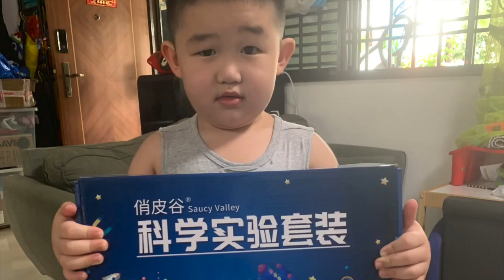Experiment 5 Make your own Table Lamp